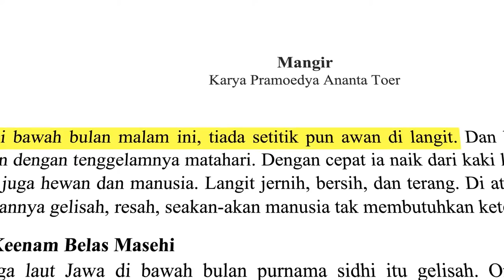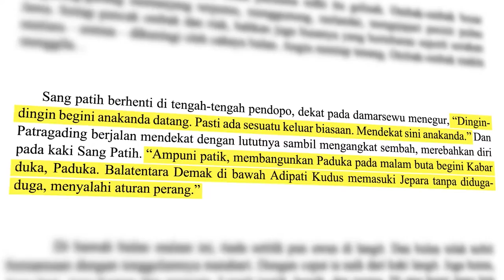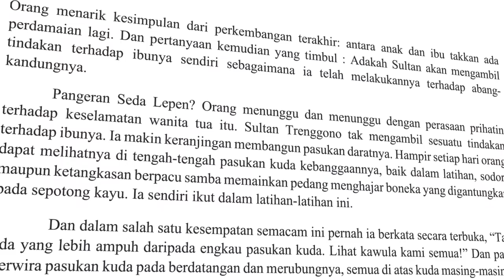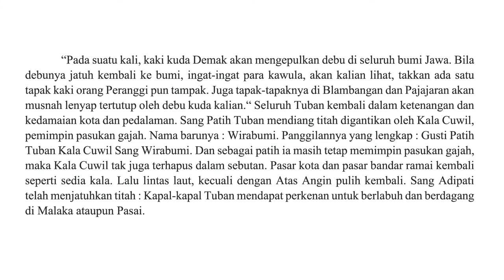Struktur Novel Sejarah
Siapa di sini yang suka baca novel? Coba, genre novel apa yang sering kalian baca? Horor? Romansa? Fiksi? Atau… Sejarah?
Kalau kita ke toko buku dan pergi ke rak novel, buku-bukunya pasti didominasi sama novel romansa atau horor. Kalau novel sejarah sih, peminatnya kalah banyak sama peminat novel genre lain karena suka dianggep ngebosenin atau susah dipahami.

Sebenernya yaa… nggak salah juga sih. Cerita novel sejarah emang beda dengan novel-novel lain karena didasarkan pada kisah nyata yang udah terjadi lamaa banget, bahkan jauh sebelum kita lahir. Mungkin faktor ini yang bikin ceritanya terasa lebih berat dan serius.

Tapi sebentar, novel sejarah nyatanya lebih seru dari yang kalian pikir! Enjoy the video!

Kunjungi portal Rumah Belajar di
Web: belajar.kemdikbud.go.id